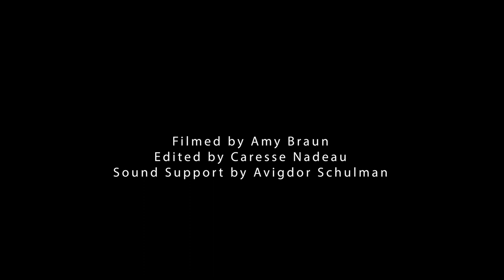Baptism Dance, Wood Stove Festival 2021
This dance video was made for virtual Wood Stove Festival 2021, filmed in Cumberland B.C. at the United Weird Church. The choreography was inspired by a baptism dream I had last year and is dedicated to Sarah Kerr❤ The audio track was recored by Comox Valley singers Tina Filippino from Lets Sing, her daughter Nora and Kera Mchugh.